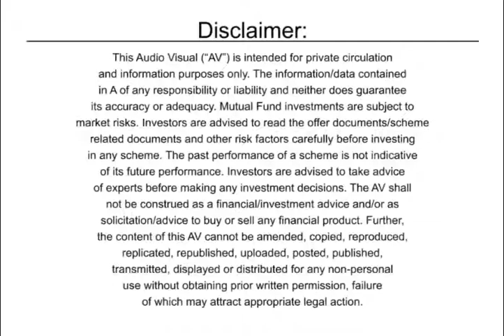Balanced Mutual Funds For Regular Income. Suitable For Retired Persons also.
Mutual Funds Advisory Service Provided by Mitul Debnath. Call @ 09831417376 / 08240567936